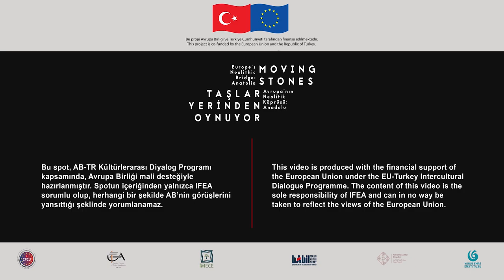Taşlar Yerinden Oynuyor - Mehmet Özdoğan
Kültürlerarası Diyalog Programında taşlar yerinden oynamaya devam ediyor. Nasıl mı? Cevabı videoda!

Intercultural dialogue continues to move stones. Check out how?